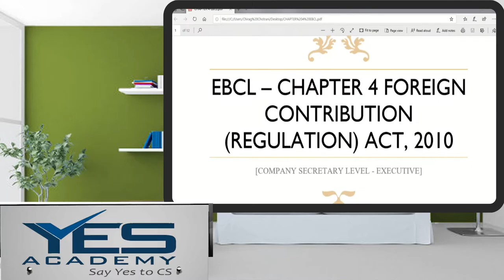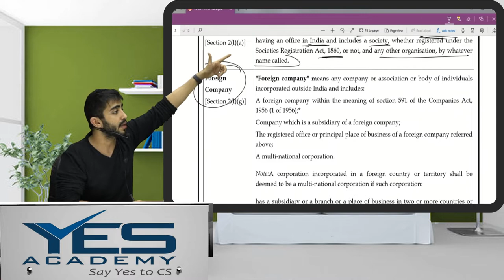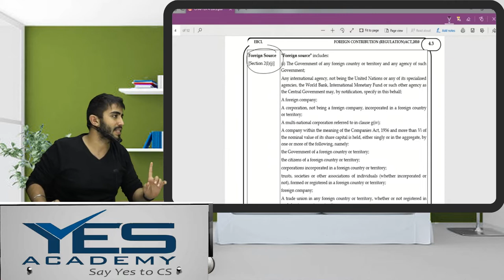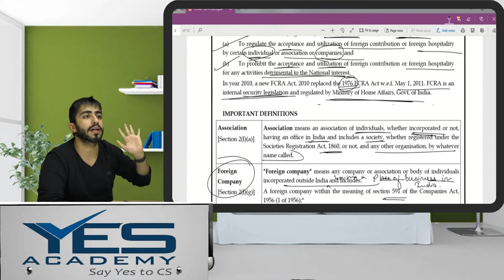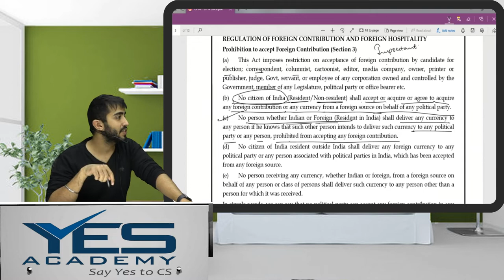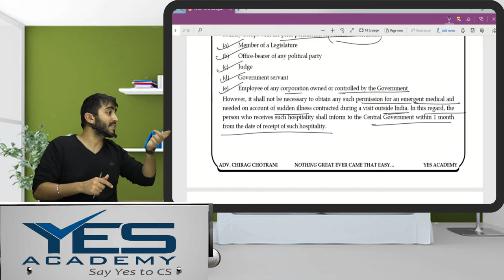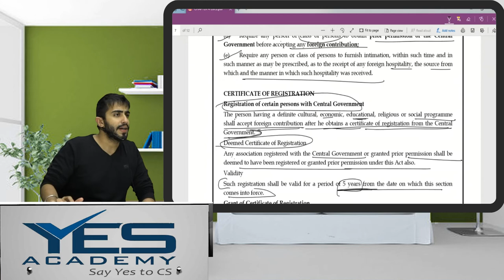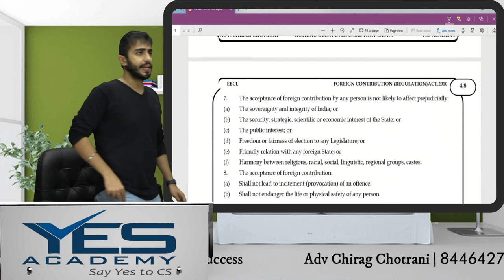Foreign Contribution (Regulation) Act, 2010 for CS Executive December, 2019 BY Prof. Chirag Chotrani